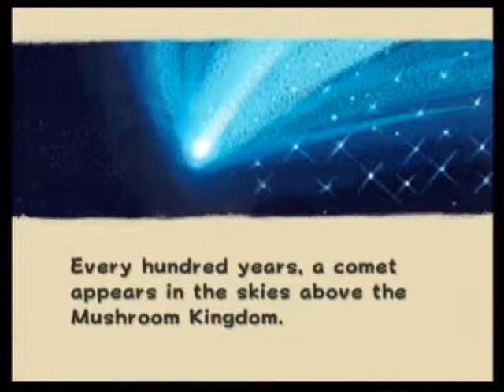Super Mario Galaxy: The Beginning